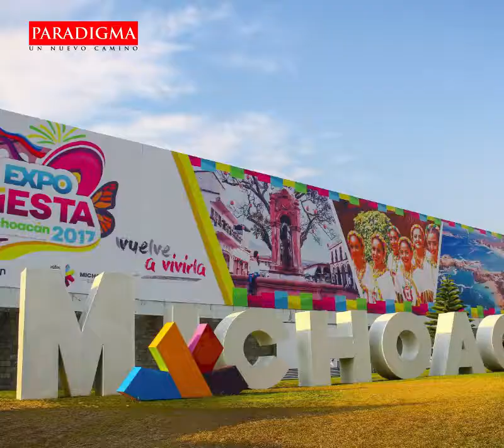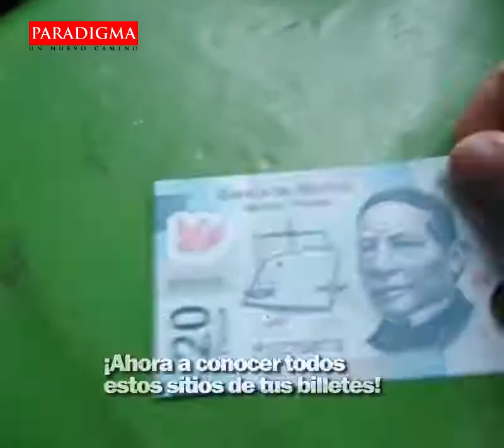La otra cara de tus billetes